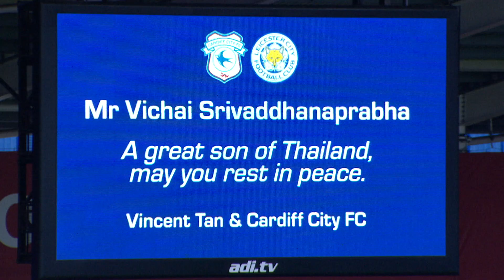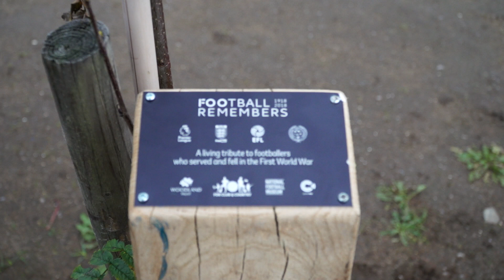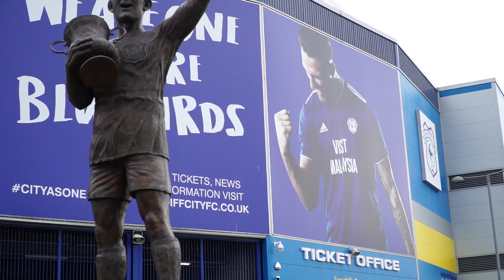CLUB ROUND-UP: 3rd - 9th NOVEMBER